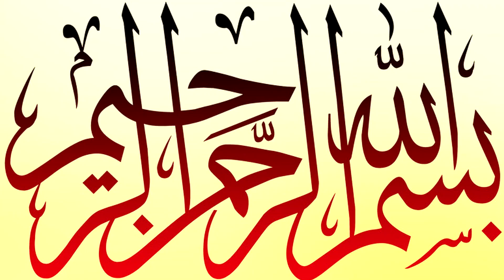SOURATE zumar (V54 -FIN) SOURATE ghafir (debut - V66) CHEIKH ASSOGBA ADILOU